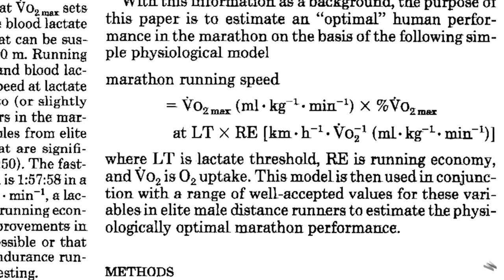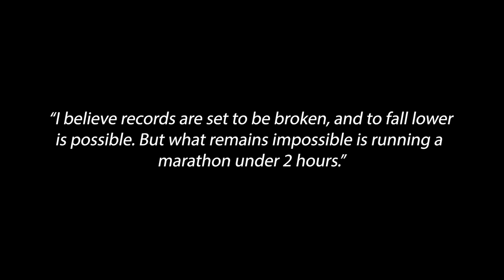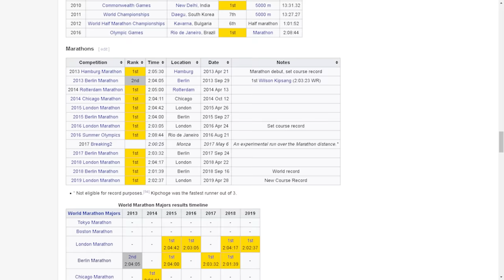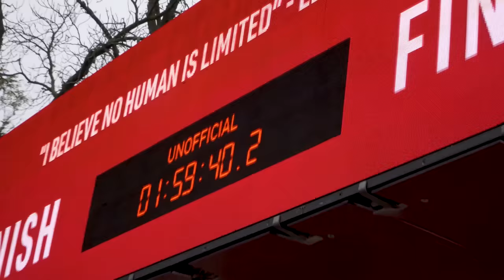How Eliud Kipchoge Ran a Sub 2 Hour Marathon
I am so grateful for any support you choose to give, financial or emotional! 🙏 Eliud Kipchoge is the first person ever to run a marathon in under 2 hours. He ran a 1:59:40 in Vienna on 12th October 2019. This video explains some of the details behind this feat and the event.

Bio: My name is Mike Boyd and I make videos documenting my process of learning stuff as quickly as I can.